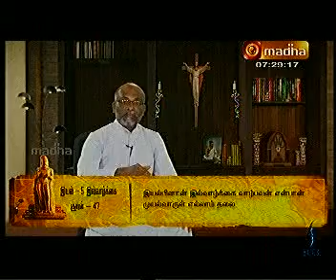KURAL VALI IRAI MOLI